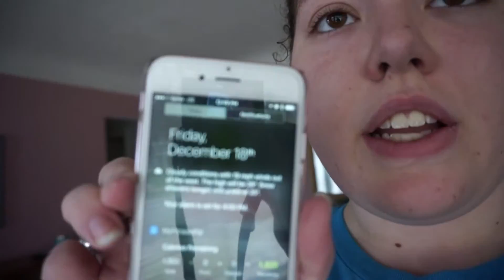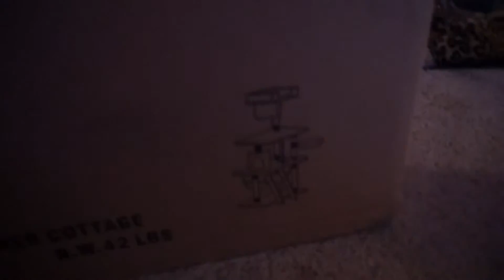Vlogmas Day 18: Christmas is almost here!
Hey guys so Vlogmas is here and I’m so excited to buy tons of presents for people!

See you guys tomorrow for another Vlog all the way till Christmas!